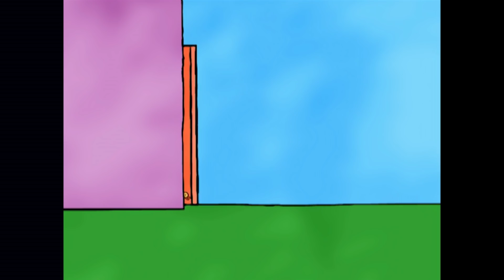TROTRO - 20min - Compilation Nouveau Format HD ! #8